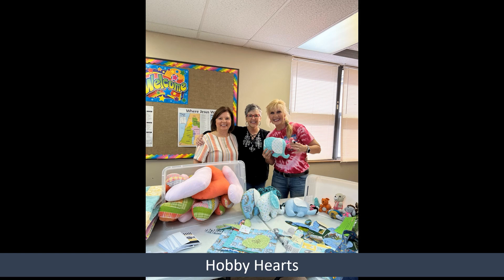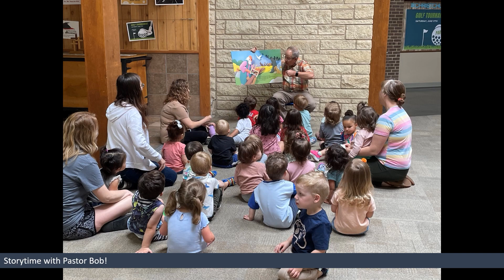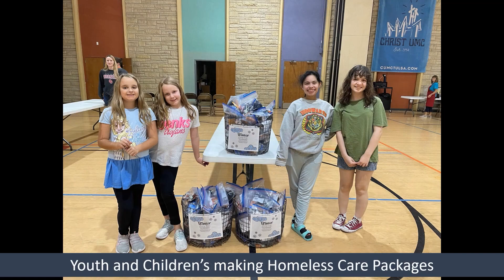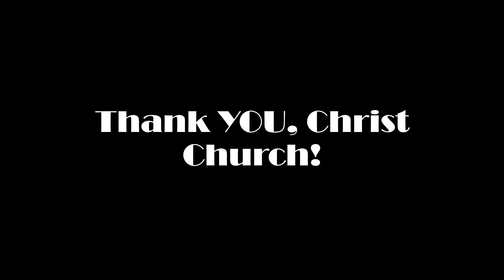2023 Year in Review